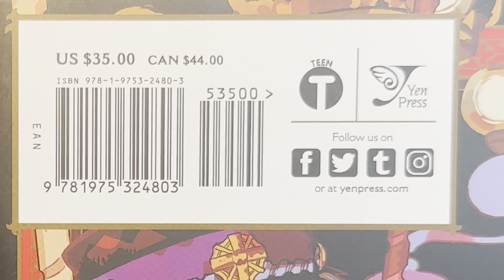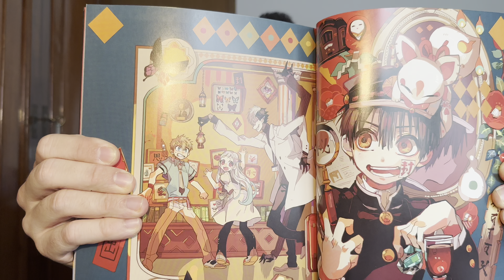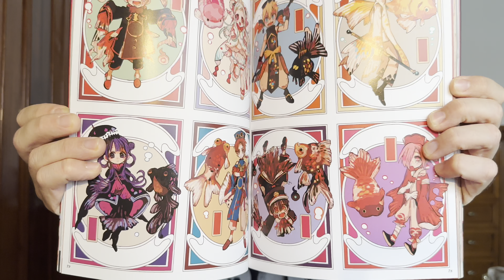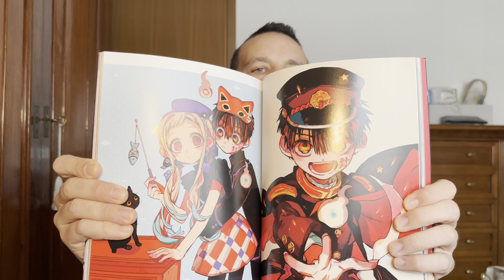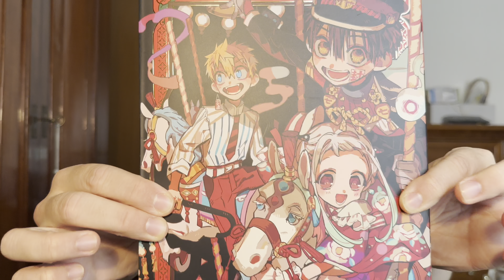HANAKO KUN - ArtBook a 7€!!!hanakokun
Oggi parliamo dell’ Art Book di Hanako Kun trovato per caso su Amazon tramite un link avuto da una storia del Canale YouTube/Instagram “Il Canale di Sorin”!

BUONA VISIONE ✅🧧